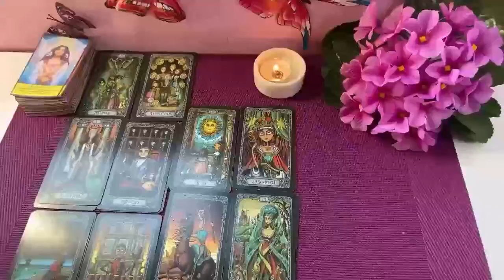PISCES😓​BEHIND THE SCENES SOMEONE IS DEFENDING U AND STICKING UP FOR YOU A FIGHT MAY HAPPEN‼️